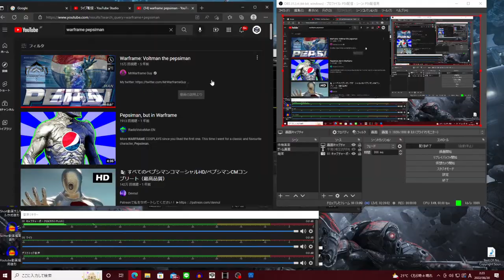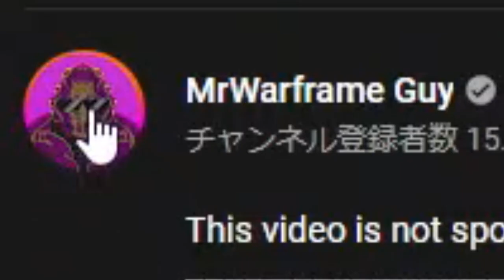【Warframe】テンノと観るペプシマンVolt【おつまみクリップ】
◆切り抜き元

◆Play Station ID
PS5 : FLAD15